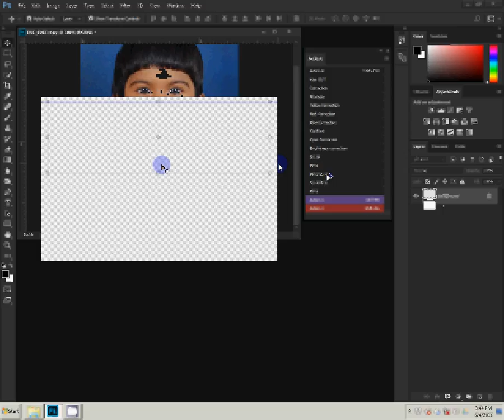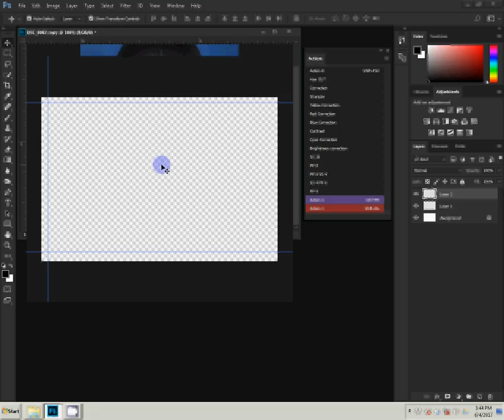How To Make Passport Photos in easy way using photoshop